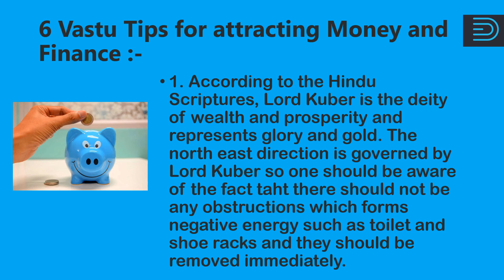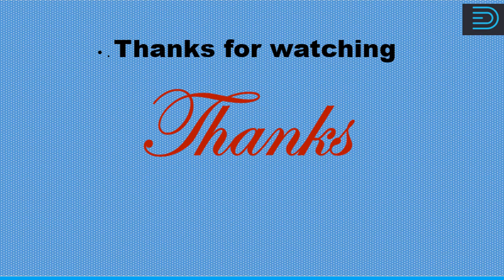6 Vastu Tips For Money and Finance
tips for better life